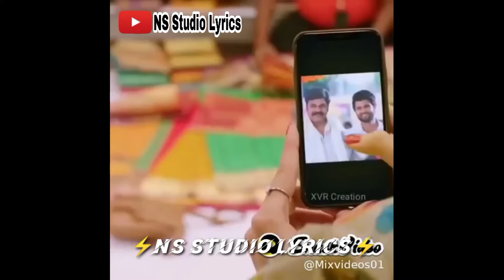WhatsApp Status Song ❤ Hot Love Status 💕 WhatsApp Status 😍 WhatsApp Best Status 😪Song Status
👉🏻 NS Studio Lyrics 👈

            * Urdu Status *
O Mare Jaan Jana Bho Saamne Aagaye
   Aur Jawani Jawani Se Takragye
   Aur Jwani Jwani Se Takra Gaye
Ankh Aonse Larri Ho mere Aankho Se

Pashto Status ,
Urdu Status ,
WhatsApp Status ,
Poetry Status ,
Shairi Status ,
Punjabi Status ,
Arabic Status ,
English Status ,
Attitude Status ,
Love Status ,
Single Status ,
One Sight Love Status ,
Broken heart Status ,
Heart Teaching Status ,
Beautiful Status ,
Girl Status ,
Boy Status ,
Sad Status ,
Amazing status ,
OST Songs ,